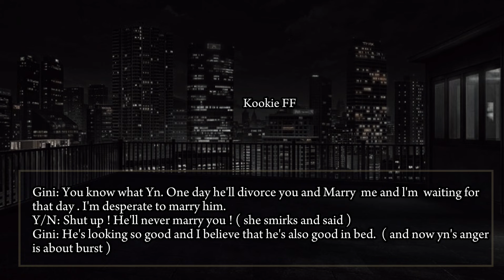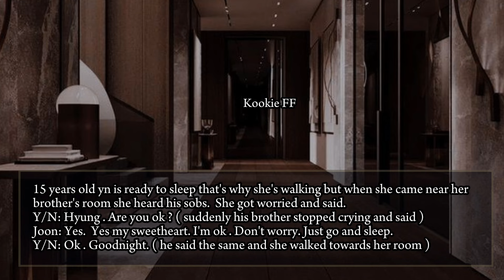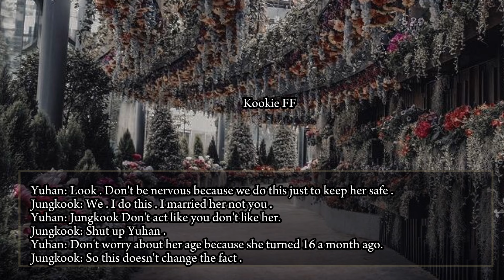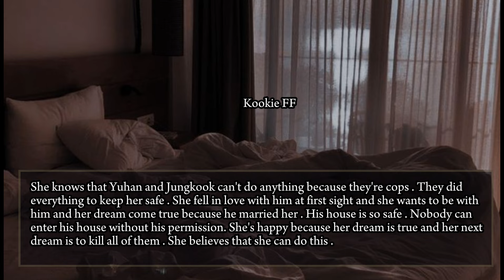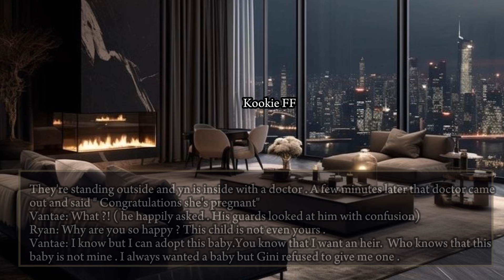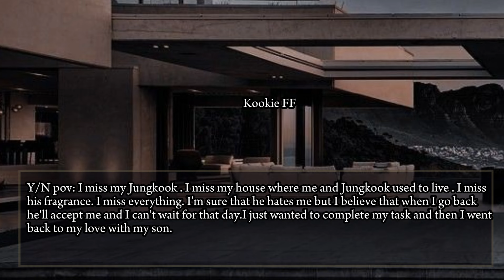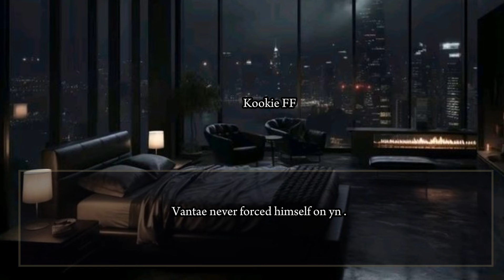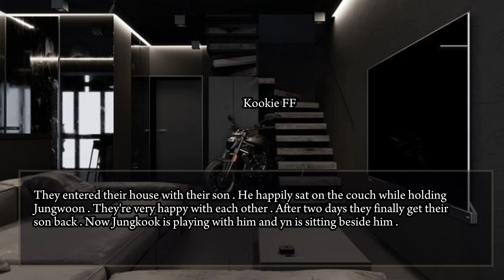( Part 2 ) Got married to my Senior .